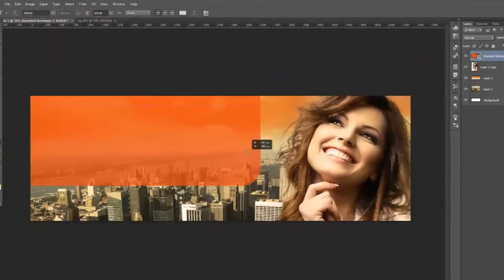Apresentação do Curso de Criação Publicitária